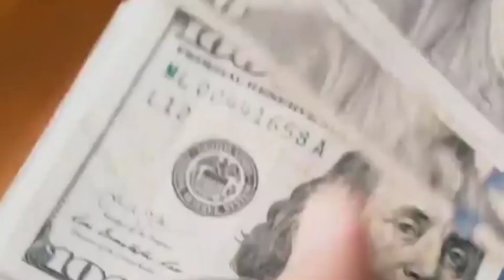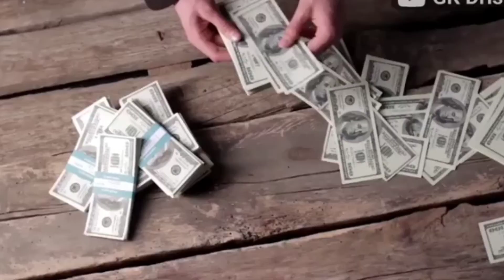धक्के मार के इस बार बाहर निकला भारत ने | Japan companies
✅ India-Qatar Tension: भारत को मिले 6 गैस के भंडार | अब कतर को भगाने में समय नहीं लगेगा

final decision on Indian navy death penalty in Qatar

भारत को मिले 6 गैस के भंडार. अब कतर को भगाने में समय नहीं लगेगा

आखिर कतर की गर्दन पकड़ में. आ गईभारत ने आठ अफसर के बदले 500 को उठाया
कतर ने भारत पर ठोका टैक्स चोरी का इल्जाम. L&T पर लगाया जुर्माना ₹239 crore from Qatar Tax बहुत हो गई धमकी कार्यवाही... 100 सालों तक गैस तेल सबका आयात तो रोकने की तैयारी असली खेल शुरू हुआ... सप्लाई बंद करने की तैयारी में भारत हटा देगा चाइनीस कब्जा

India-Qatar Tension: असली खेल शुरू हुआ | सप्लाई बंद करने की तैयारी में भारत हटा देगा चाइनीस कब्जा India-Qatar Tension: झुक गया क़तर मानी बात | गैस पर डिस्काउंट के साथ अब छोड़ेगा भारत के नेवी अफसर Live News : 8 भारतीयों की वापसी पर भारत ने चली चाल Qatar में अफरातफरी ! | PM Modi | Indian Navy

India-Qatar Tension: क़तर की गैस का भांडा फूटा भारत ने
India-Qatar Tension: क़तर की गैस का भांडा फूटा भारत ने दिया झटका | Indian Navy Death Penalty

Good News for India as Qatar Accepts India's Appeal in Navy Officer Death Case India-Qatar Tension: बहुत हो गई धमकी कार्यवाही | 100 सालों तक गैस तेल सबका आयात तो रोकने की तैयारी

धक्के मार के इस बार बाहर निकला भारत ने | Japanese companies Struggle To Get Indian License